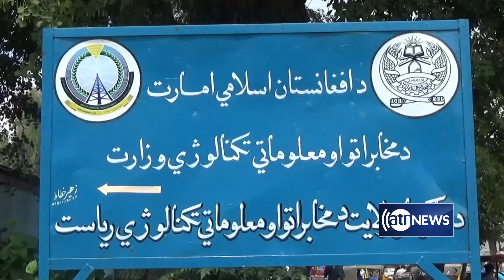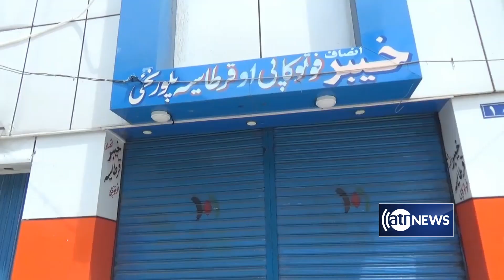Authorities seal dozens of stalls in Nangarhar | مهر و لاک ده ها غرفه در ننگرهار